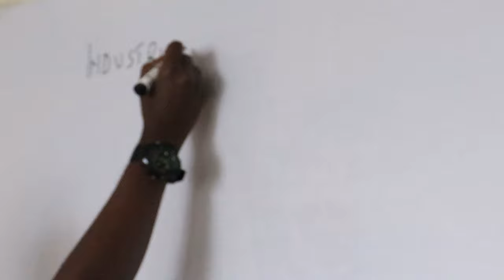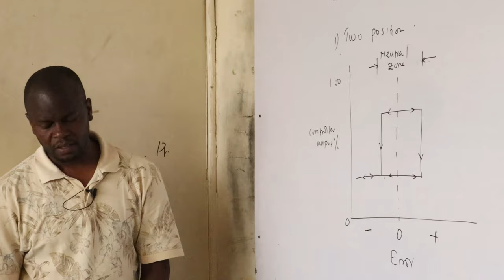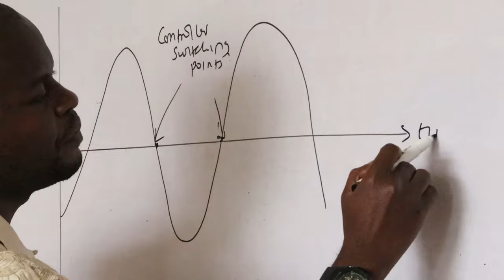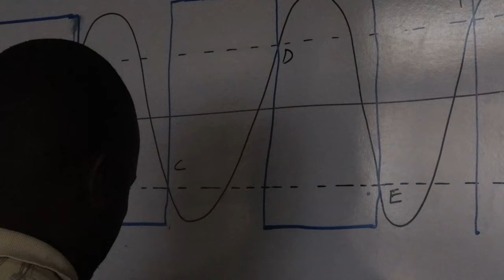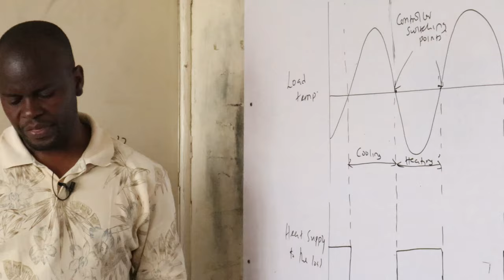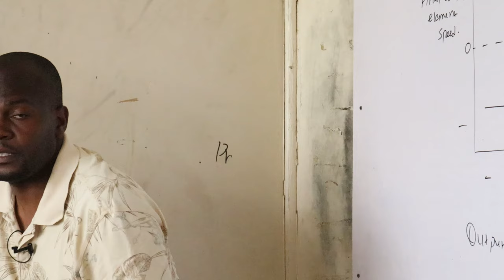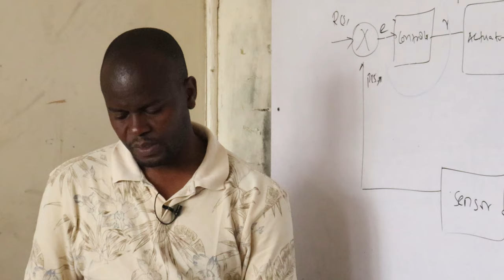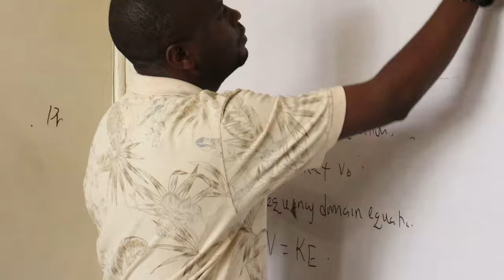PROCESS CONTROL (TWO POSITION , FLOATIING CONTROL AND PROPORTIONAL CONTROL)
JEMSHAH E-LEARNING PLATFORM
TO GET NOTES FOR THE ABOVE VIDEOS FOLLOW THE LINKS BELOW TO DOWNLOAD
DOWNLOAD FREE PAST PAPERS APP FROM GOOGLE PLAYSTORE